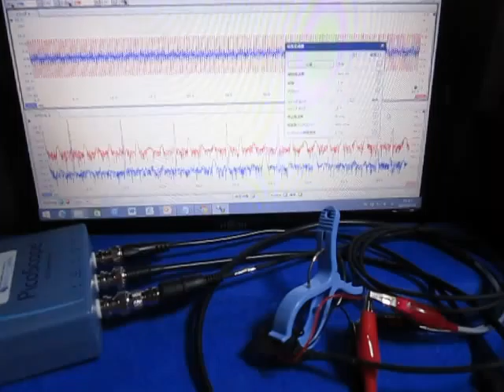超音波の発振制御（送受信実験） Ultrasonic System Laboratory